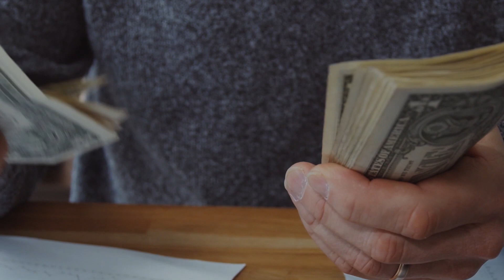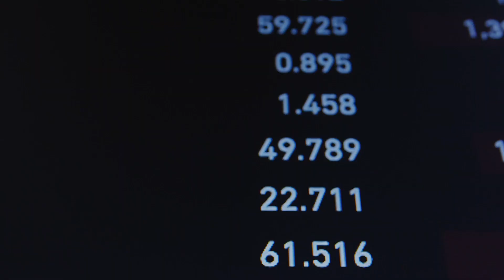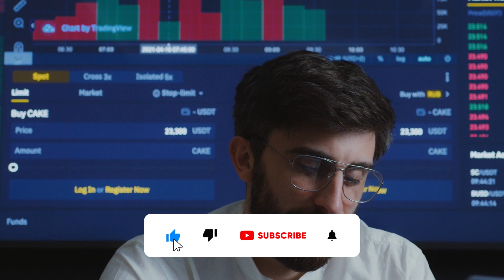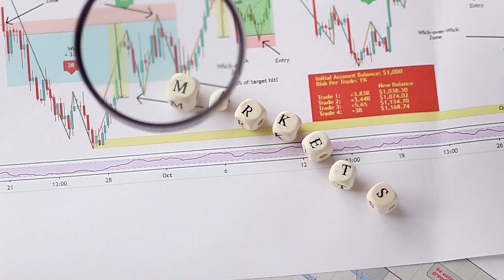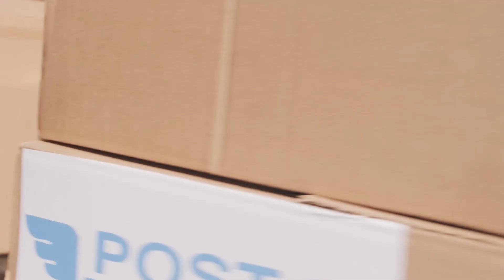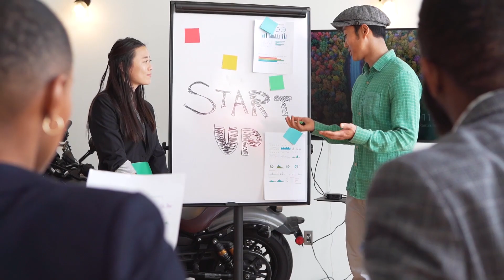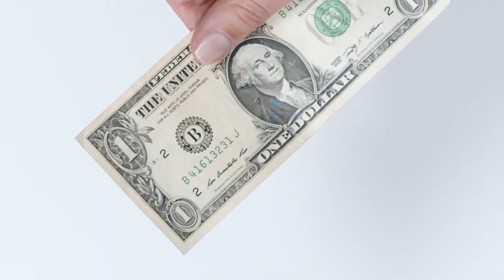1 रुपयाही गुंतवणूक न करता करा हा व्यवसाय|vyvsay konta karava|new Buisness idea 2023,marathi,udyog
1 रुपयाही गुंतवणूक न करता करा हा व्यवसाय|vyvsay konta karava|new Buisness idea 2023,marathi,udyog

गावातच करोडपती झालेल्या तरुणाची सत्य यशोगाथा|new Buisness idea 2023, marathi, low investment|vyavsay
गावातला प्रत्येक जण आहे या व्यवसायाच गिर्‍हाईक म्हणून 10 लाख महिना कमाई।New Buisness idea 2023|rural